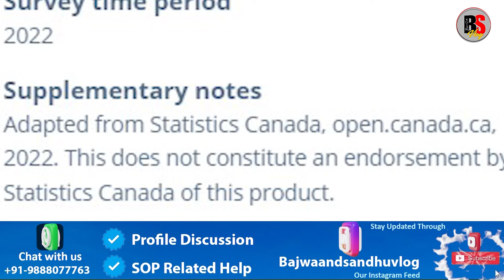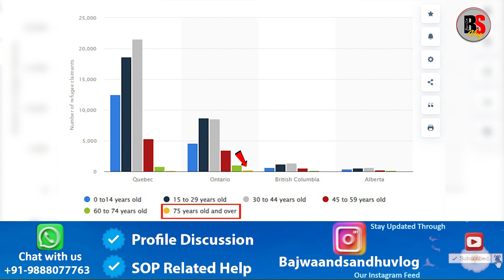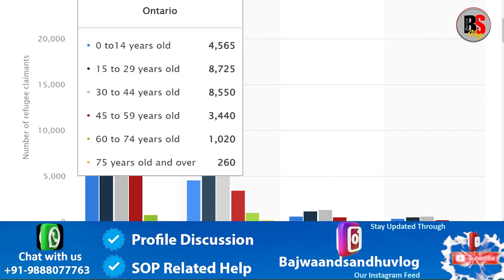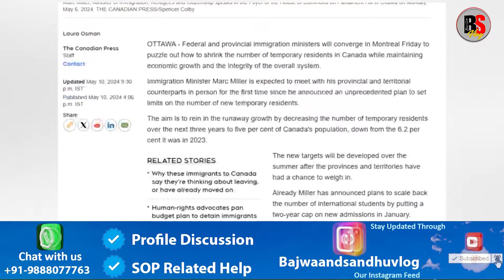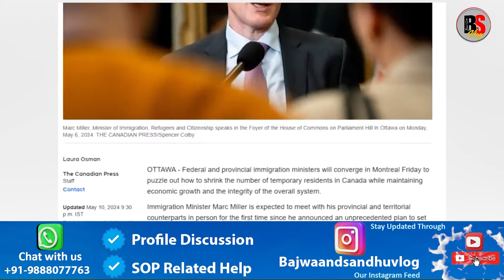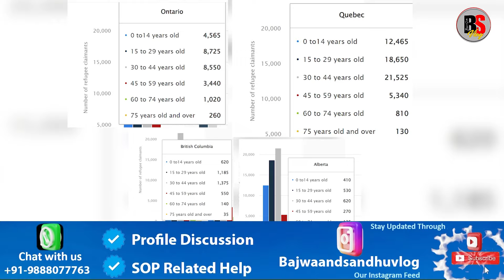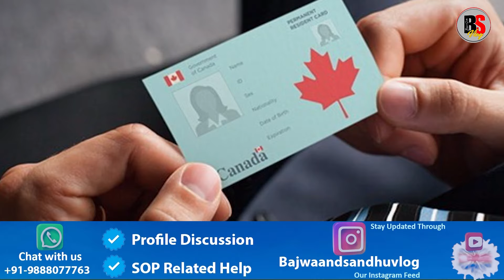IRCC Re-thinking: Immigration Minister Marc Miller on Asylum Cases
Canada Rethinking Refugee Cases,,
Immigration Minister Marc Miller Asylum Cases...
ਕੈਨੇਡਾ ਦੀ ਹੁਣ ਰਿਫੀਯੂਜ਼ੀਆਂ 'ਤੇ ਅੱਖ...

Thanks
Canada Visa Trend
Canada News
Asylum Canada
Canada Asylum
Bajwa vlogs
Sandhu vlogs
Canada vlogs
IRCC Vlogs
Visa Trend 2024
Canada rules
Canada visa
Canada update
Canada visa,
Canada super visa,
Attestation letter new Update

 canada travel update, online classes, immigration, lawyer, insurance, Canada visa update, Immigration lawyer near me, Canada immigration 2024 @CanadaAsylum @GameAsylumCanada @Asylum @CanadaAsylum